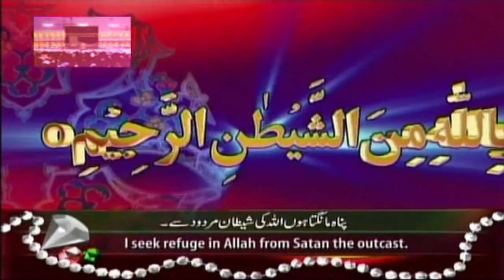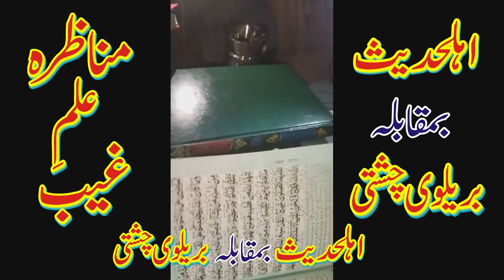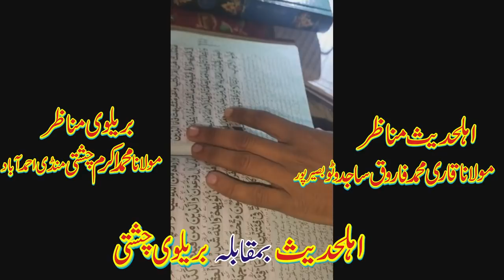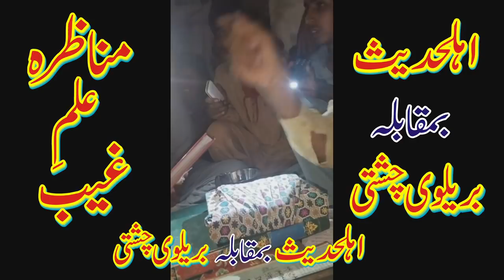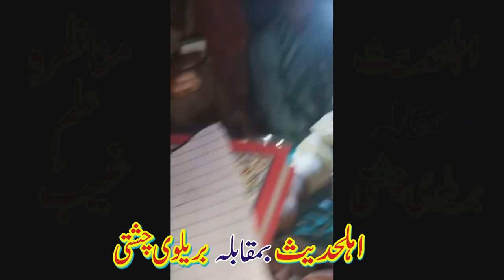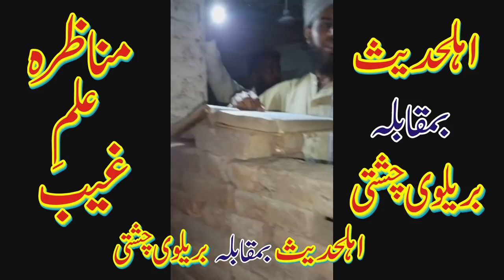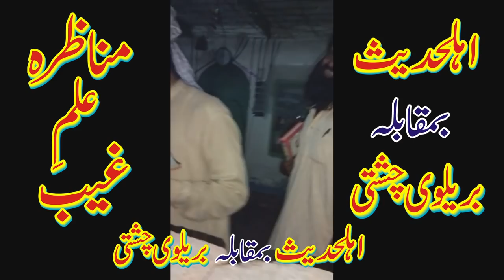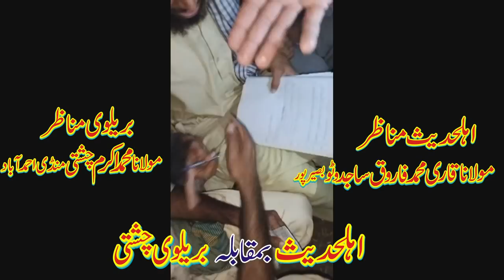Latest Munazra/munazra Barelvi vs Ahle Hadees/Munazra - Ilm e Ghaib 06-04-2021 In Mandi Ahmad Abad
*ＬＩＫＥ || ＣＯＭＭＥＮＴ | | ＳＨＡＲＥ | | ＳＵＢＳＣＲＩＢＥ* Assalam O Alaikum , Welcome To Our Channel "Qamar Islamic Center Offical" It's a international channel on youtube, And In Sha Allah we will provide you all Naats, Hamad,And Islamic Bayan to you.